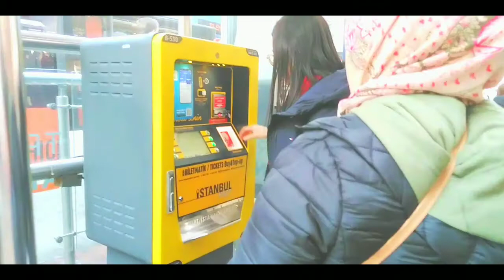Istanbul Aksaray to bule Mosque Visit by Road..?